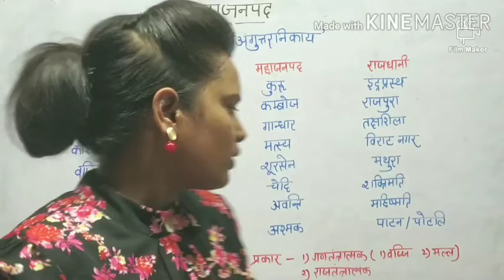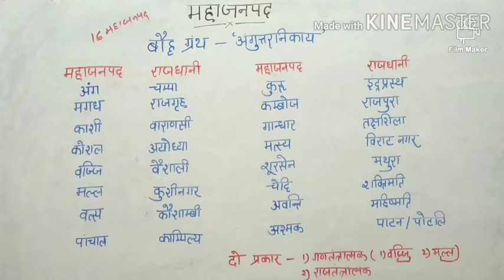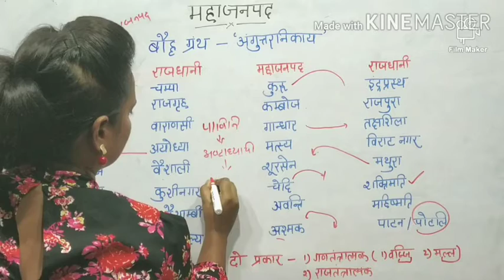16 महाजनपद एवं उनकी राजधानियाँ//बिल्कुल आसान तरीके से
TET /CTET/STET and other competitive exam